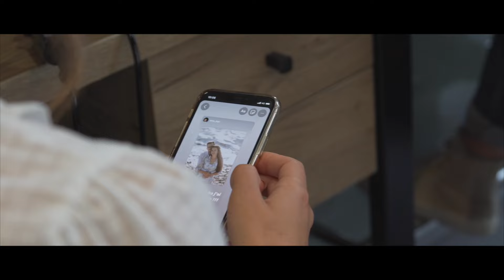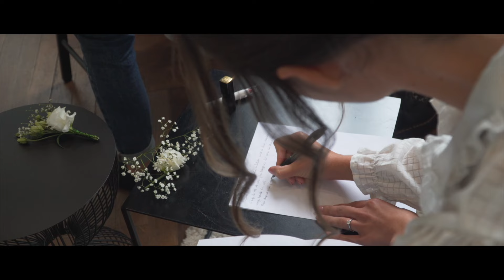Léa + Paul Film de mariage chrétien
Le film de mariage de Léa et Paul.
Entourés de leur famille et de leurs amis, ils se sont unis selon les traditions chrétiennes. Une journée sous le signe de l'amour.